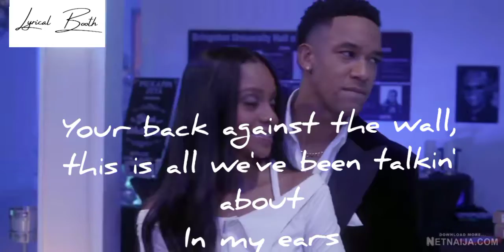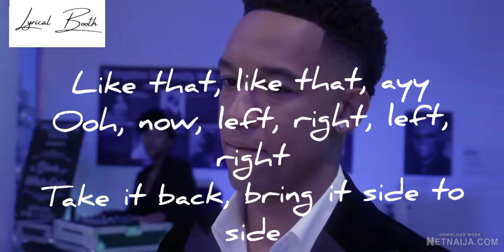All American Homecoming |Damon and simone-khaled|better lyrics|lyrical booth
All American Homecoming stars background song better by khaled

song                better
artist               khalid
license to
                            SME (on behalf of Right Hand Music Group, LLC/